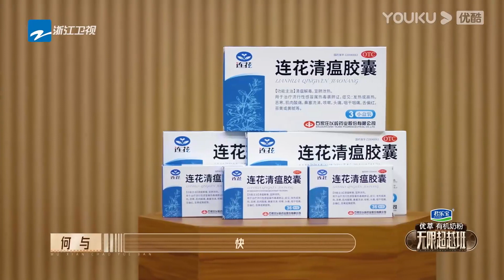車保羅反串韋小寶老婆，撒嬌讓許魏洲招架不住，許魏洲：還得是你|《無限超越班》